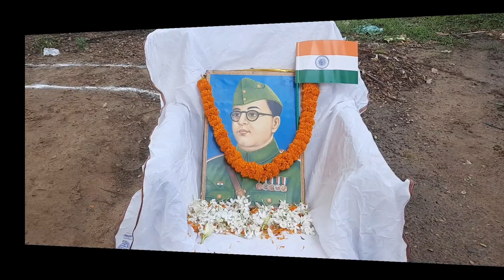ଆମ କ୍ଳବରେ ଅଗଷ୍ଟ 15 ପାଳନ ହେଲା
balugaon toka
Chilika boys
netaji youth club